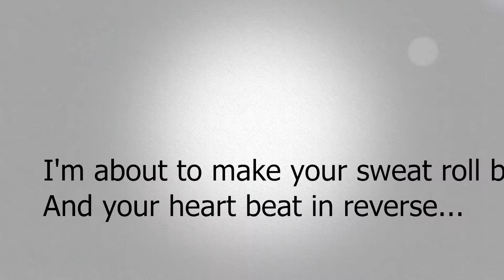Are We Entitled to Free Entertainment in the Internet Age?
There seems to be an idea that people should make art because they love it, not to make money, and while that sounds good, I don't know many people who can pay rent with love.

Ratatatat Lyrics by Fall Out Boy

Nathyn Brendan Masters
TimeCode Mechanics